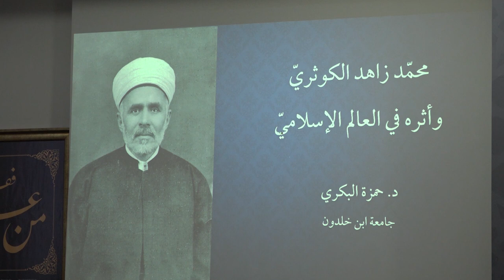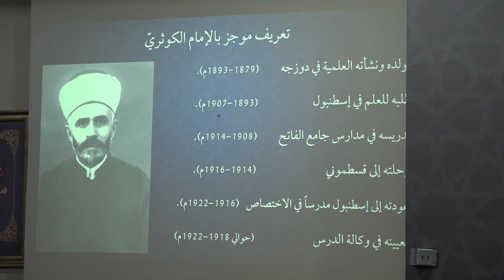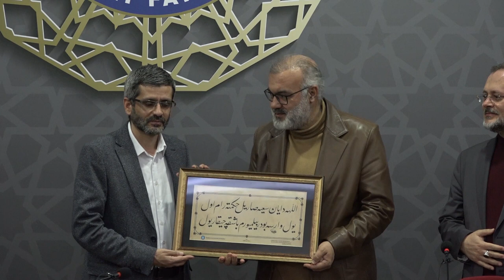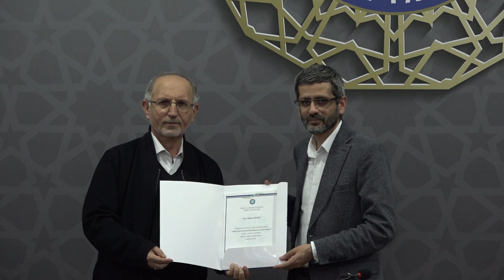Zâhid El-Kevserî'nin İslam Dünyası Üzerine Etkileri - Dr. Öğr. Üyesi Hamza el-BEKRİ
Temel İslam Bilimleri Bölümü Aralık Seminerleri

Zâhid El-Kevserî'nin İslam Dünyası Üzerine Etkileri

Konuşmacı: Dr. Öğr. Üyesi Hamza el-BEKRİ ( İbn Haldun Üniversitesi, İslami İlimler Fakültesi)

Moderatör: Doç. Dr. Celalettin Divlekçi(Bursa Uludağ Üniversitesi, İlahiyat Fakültesi, Temel İslam Bilimleri Bölümü, Tefsir Ana Bilim Dalı)